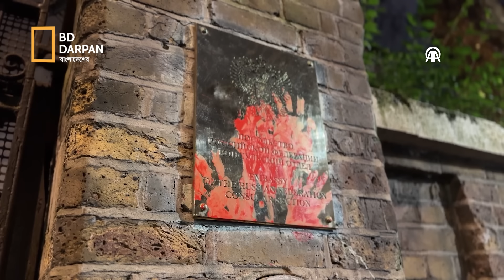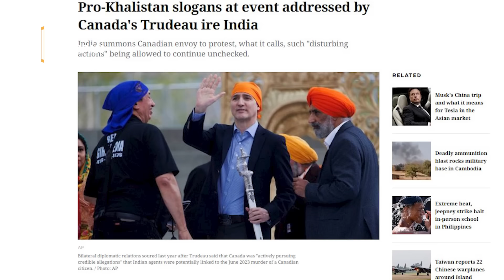আজকের দুনিয়া (৩০.০৪.২৪)